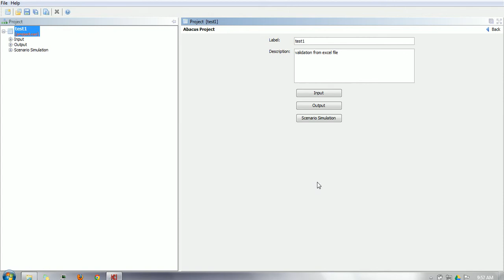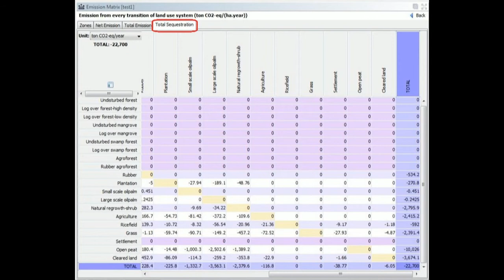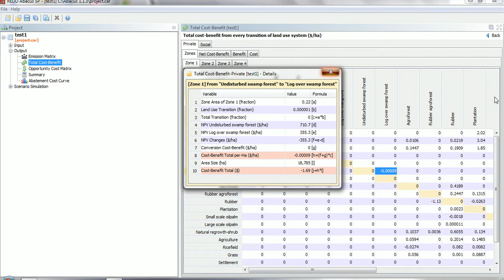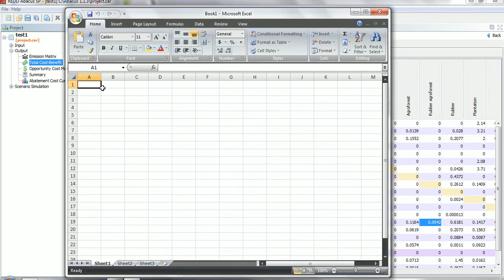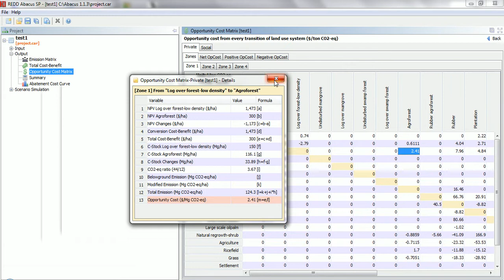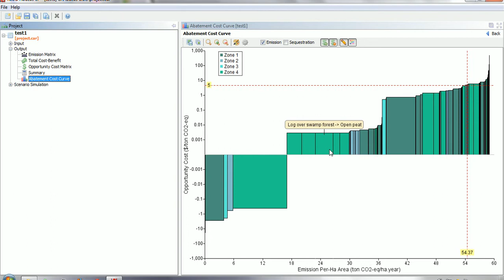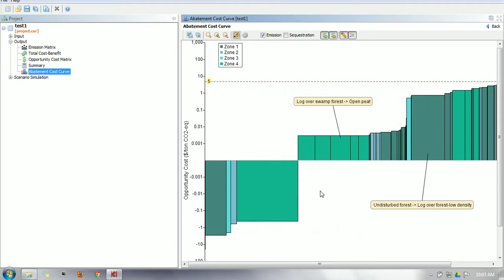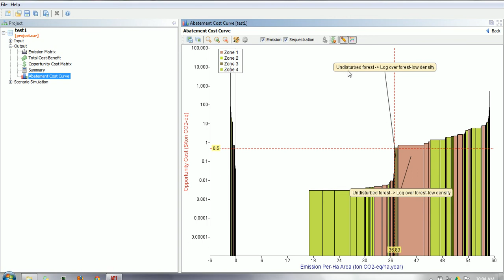Output Data REDD Abacus SP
REDD Abacus SP is a public domain software developed by the World Agroforestry Centre (ICRAF) to:
• Estimate emission from land use and land cover changes allowing for dynamic heterogeneity of soil types, elevations, climate and other biophysical characteristics in the landscapes.
• Analyze trade-offs between emissions and financial gain (opportunity cost analysis) and produce abatement cost curves project ex-ante emissions and financial gain of business-as-usual scenarios for setting Reference Emission Level (REL).
• Simulate zone-specific policies and other emission reduction scenarios within the landscapes, and estimate the potential emission reductions and opportunity costs of them.